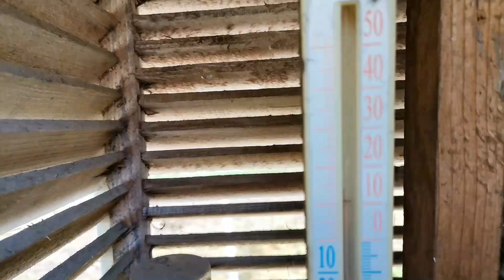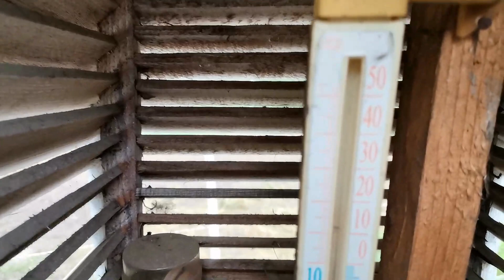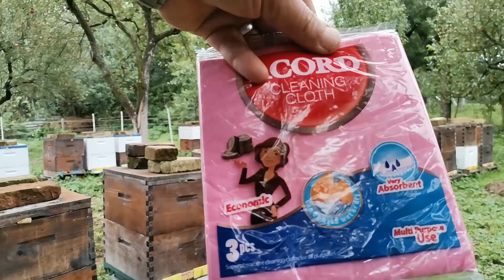ACID FORMIC ... Tratarea familiilor de albine şi rezultatul tratamentului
Tratarea familiilor de albine cu acid formic în concentraţie de 65% contra varroua
Modul de administrare pe şerveţele şi cantitatea de acid folosită
Rezultatul tratamentului după 12 ore !